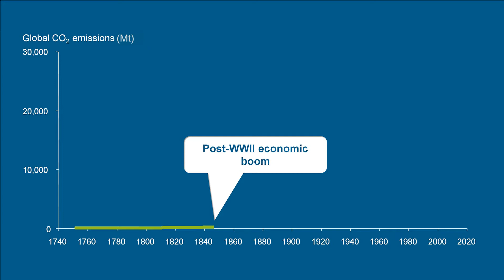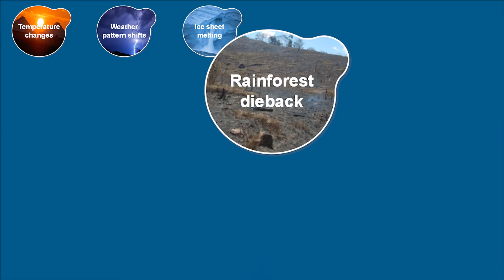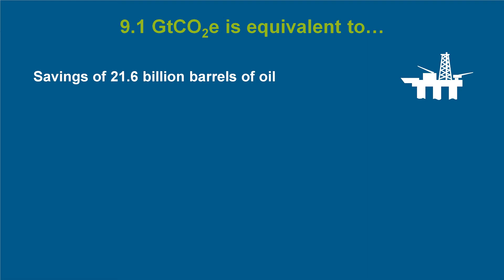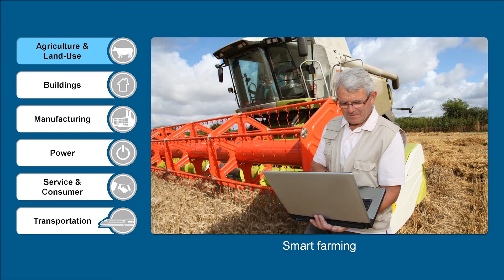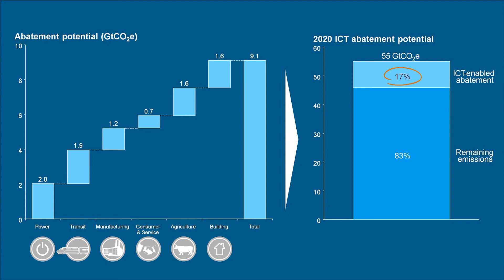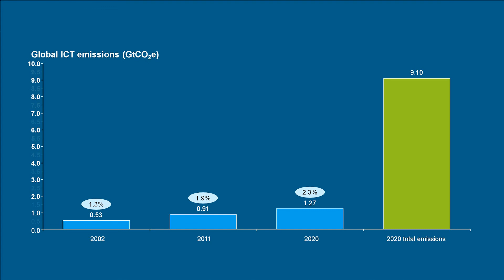GeSI SMARTer2020: The Role of ICT in Driving a Sustainable Future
SMARTer2020 follows up the SMART2020 study, which first evaluated ICT's potential to enable a low-carbon economy in 2008. The updated in-depth research in SMARTer2020 now concludes that up to 16.5% of global GHG emissions can be slashed by implementing ICT solutions throughout the economy -- over 16% more savings than was calculated in the earlier study four years ago.

The study was conducted by The Boston Consulting Group (BCG), a leading management consulting firm, on behalf of the Global e-Sustainability Initiative (GeSI), an ICT industry partnership for sustainability